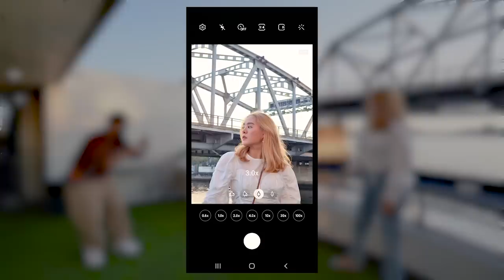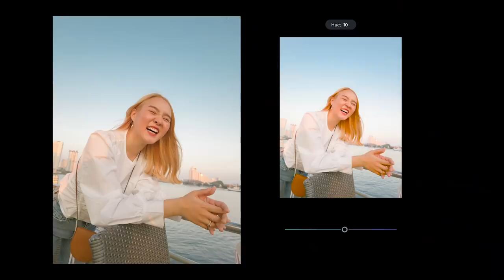บุฟเฟ่ต์ซีฟู้ด 30 เมนูบนเรือหรู 50 ล้านบาท...สุดย๊าสสสสสสสสส!!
วันนี้โมจะพาเพื่อนๆทุกคนมาทานอาหารสุดหรู
บนเรือสำราญราคากว่า 50,000,000 ล้านบาท
และโมมาพร้อมกับสมาร์ทโฟนสำหรับสายทำคอนเทนต์
จะเป็นยังไงตามโมไปกันเลย !